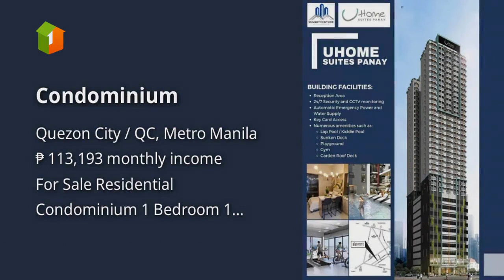Condominium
Condominiums and Apartments For Sale in Quezon City / QC, Metro Manila: Quezon City / QC, Metro Manila